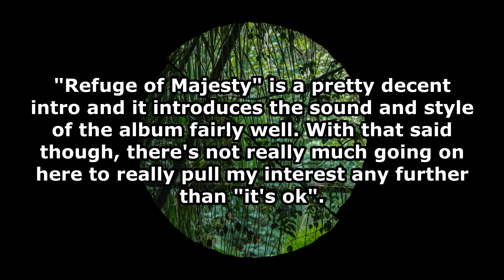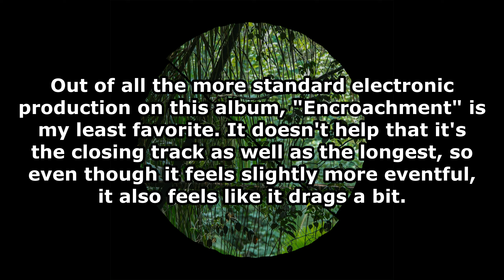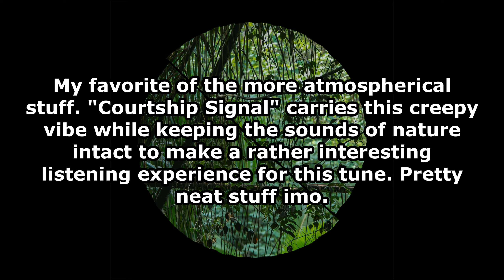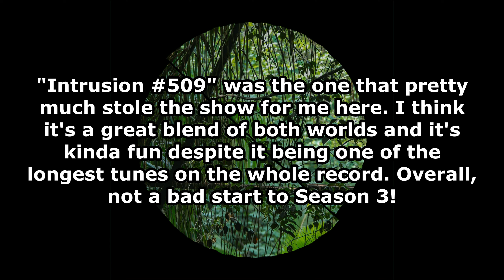Ranking Llyr - Biome LP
Kicking off Request Rankings: Season 3, we have an neat little album full of naturalistic atmosphere and some classic electronic production. Although it's not a project I would come back to very often, I didn't regret listening to it. There are some cool moments and some fun segment throughout, but I would only recommend it if you're looking for more of a calmer, ambient sound.

Next Video: Ranking Wiwek & Skrillex (feat. Elliphant) - Killa Remixes

[No question was provided for this Request Ranking]